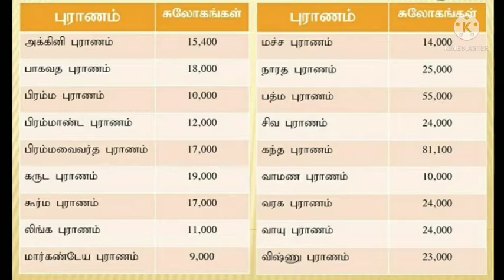இந்திரா சௌந்தர்ராஜன் அவர்களின் கிருஷ்ண ஜாலம் தொடர் பகுதி-2.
सर्वं श्रीकृष्णार्पणम्‌

எழுத்தாளர் மதிப்புமிகு திரு. இந்திரா சௌந்தர்ராஜன் அவர்களின் படைப்பான "கிருஷ்ண ஜாலம்"  மிகவும் அற்புதமான ஒரு பக்தித் தொடர். நான் மிகவும் ரசித்து படித்து, பிரம்மித்து மெய்சிலிர்த்து போன அந்த படைப்பை அனைவரும் கேட்டு ரசிக்க வேண்டும் என்ற எண்ணத்துடன் உங்களுடன் பகிரும் ஒரு சிறிய முயற்சி.🙏

மறைந்த மதிப்பிற்குரிய என் மாமனார் திரு.நடராஜன் அவர்கள் திரு. இந்திரா சௌந்தர்ராஜன் அவர்களின் பெரிய ரசிகர். மறைந்த என் மாமனாருக்கு சமர்ப்பணமாக நான் இந்தத் தொடரை அனைவர் செவிகளுக்கும் கொண்டு சேர்க்கும் முயற்சியில்  இறங்கி இருக்கிறேன். நன்றி. 🙏